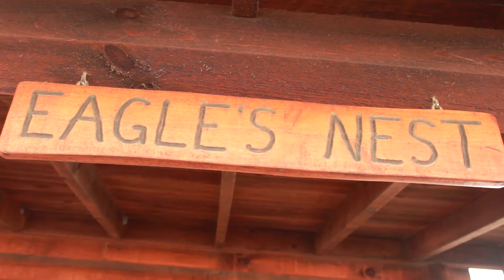Eagles Nest - Foxtail Cabins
This is one special cabin. At 1200 sq. ft. and its ability to sleep 8. The Eagle's Nest has been home to large families, couples, or sportsmen. They like the amount of room given for the sleeping areas and the large living area to gather at the end of the day to reminisce that days adventures. Its large wrap around porch is great place to start the day with your first cup of coffee.

ACCOMODATIONS:
Sleeps Up To 8 Adults

2 Queen Bed(s)
4 Twin Bed(s)

AMENITIES:
All Dishes and Cookware Included
Coffee Maker / Toaster
Fire ring w/grilltop
Full-size refrigerator
Fully equipped kitchen
Furnished with Amish-built furniture
Handicap Accessible
Heat/AC
Linens and Towels (We will do towel exchange if stay is longer than 4 days)
Loft w/xl twin bunk beds
Microwave
Picnic table
Porch / Deck
Rocking Chairs
Satellite TV with DVD Player (Weather permitting)
Toliet Paper and Paper Towels